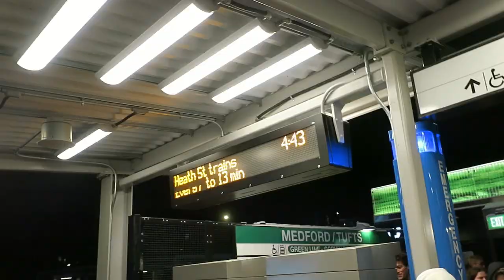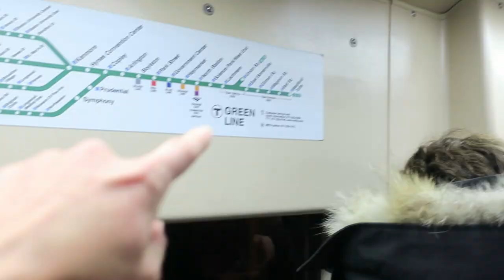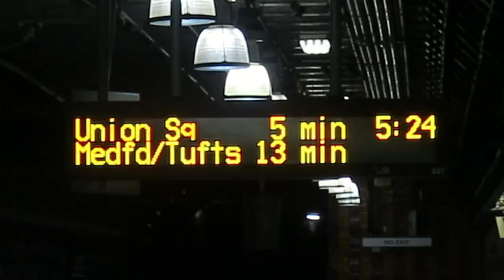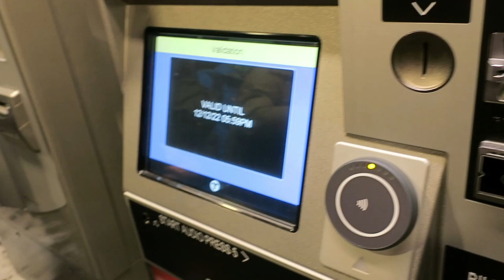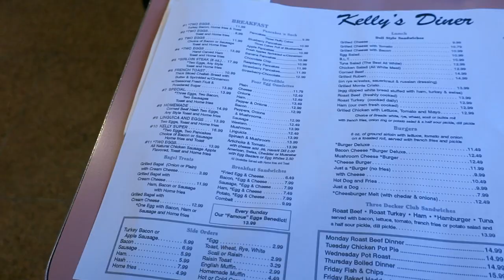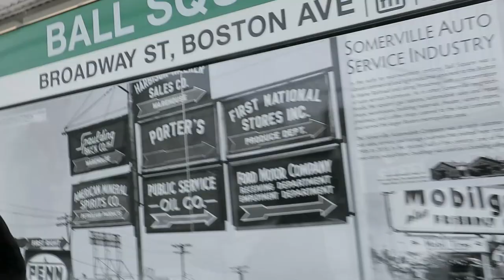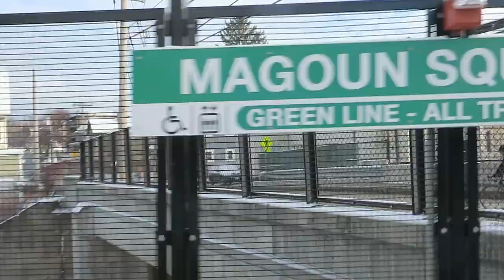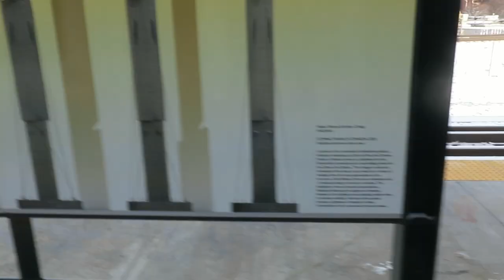MBTA Green Line Extension to Medford - First Trip and Station Reviews!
Who knew public transportation could be so exciting?

Thanks to my patrons: 4kshane, Ade Vanzant, Adrian, Agustin Gomez Garachana, AJ Baxter, Alec Ajnsztajn, Alejandro Proskauer, Alex, Alex Price, Alexander Trout, Alexis Geddes, Andrew Lafleur, Andrew Machina, andrew mullins, Andrew Saffrey, Andrew Schumacher, Andy Balonis, an engineer, Anthony Albence, aoumd, Artemis Mog, Artemis Tosini, Austin Brower, Autumn Bosco, Ava-Ivy Evergreen, B, Ben Gardy, Benjamin Blake, Benjamin Ledbetter, Bob Smyth, breakfast, Brendan Colvert, Brendan Gillepsy, Brendan Nystedt, Brendan Shea, Brent Fiore, Brian Cudiamat, bsquiklehausen, buncharted, ByteOctopus, Carl Freyer, Chris Blanton, Chris Silvia, Christian Hanka, Christopher Meler, Claudio Bickel, CR, Curtis Stuart, Damian L, Damian Reyes, Daniel Cooney, Daniel H, Daniel Ripley, Danny Anderson, Darrin Martone, David, David Fortunato, David Lloyd, Dani Baronofsky, Delaney Neal, Deo_1776, Dill The Wild Doge, Dirk Schaumberg, Dmitri Glover, Dominic Lovechio, Dominik, Doug Jones, Douglas Newman, DrewC, Dr. Matt Lee, Dylan Giles, Edwin Ortiz, eliot, Eliot Chase, Elliot Hunker, Ellis Seul, emily, Eric Rivas, Erwin A Paxtor, Ethan Winer, ev, eyy, FailingSystems, Felix Mo,  Felx Schwerdtfeger, Flippy, Francis, Gabriel Brunswick, George Schneeloch, Gerald Sneeringer, Grace M, Graham Campbell, Grant Levene, Hack a shaq, Hai, Hal Tepfer, Harrison Leong, Harvey Logan, HJD.transit, Hugo Boyce, Ian Westcott, icewind, Ilan Cardenas-Silverstein, ilikeplanes, I'm Kevin Durant, Jack, Jack Tat, Jack Turner, Jacob Springle, Jalen Jiang, James Lloyd, James Robertson, James Sleeman, Jason Rabinowitz, Jeb Rach, Jeremy Zorek, jimble, John R,  John Ringer, John Starkel, Jon, Jon Ross, Jordan Happ, Jordan King, Josephine Stokes, Josh Powell, Joshua Barcenas, Jules Wang, Just Jamie, Kai Parry, Kapil, Kenneth Liu, Kenny Kang, Kevin, Kevin, Kevin Bing, Kevin Fong, Kevin Mathers, Kian, Kieran Kentley, knope2001, Kyle Hubley, Kyle Olson, Kyle Rapp, Lillian M., luca009 // l9, Marcel Marchon, Maria DeVoto, Marissa, mark yastion, Matt Carnavos, Matt Goldman, Matt Wehner, Matthew Barry, Matthew Dezii, Matthew Galenas, Matthew Wells, MeaLynk, Mergatroid, Micah Craig, Michael Gruar (Chappington), Michael Smith, Miles Jajich, Mike S, Mike Stanley, Minghao Chen, Murray Jaffe, Mustard, Nate Tangsurat, Nick Lund, NYC Jonah K, Ocean Shen, Oliver Alaheino, Orion, Patio, Paul Rivera, PDX Productions, Piero Maddaleni, Philip Salen, Railrunner, ralph landeros, Ramon Gamez, Randy Glenn, RatbagSteve, Ray Ulrich, Rebecca Mundschenk, Reid Fisher, Reuben Thompson, Rita Hao, Robert de Grouchy, Ryan James, Ryan Keefe, Sage, Sam, Sam Hebert, Sam L, Samuel Conklin, Scott Fox, Scott McMillon, Scotty Lewandowski, Scotty Pidgeon, Sean, Sean Moore, shortypowers, Simon F., Simon Xu, Stefanie, Stephen Keever, Steve Scott, Stormy Kara, Sykes St., Symmetry, T C, Tang, Tanner Dupre, Tejas Narayan, Tim Hull, TheMan, Thomas Alfred Roell, Thomas Burke, Thomas May, Thomas Malthouse, Tris Emmy Wilson, Toronto Transit Channel, Warlord324, Will Tung, William Amara, William Harney, William Wyckoff, and Wilson Calvert!

0:00 - The Crush-Loaded First Train!
6:08 - Tromboning, Validating, and Dinering
11:42 - Medford/Tufts Review
13:46 - Ball Square Review
15:39 - Magoun Square Review
16:44 -  Gilman Square Review
18:26 - East Somerville Review
18:56 - Opening Ceremony and Conclusion